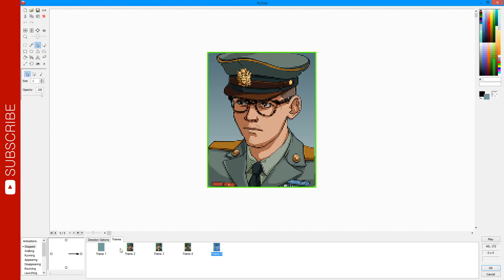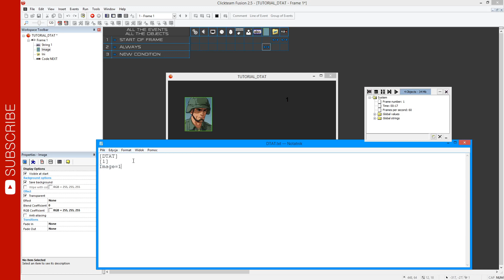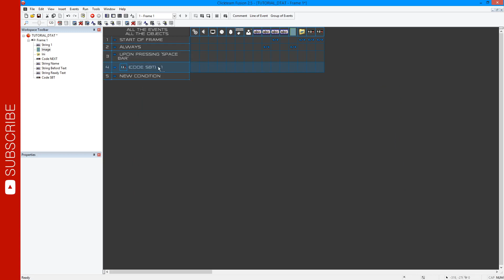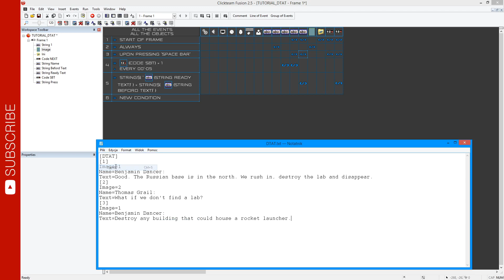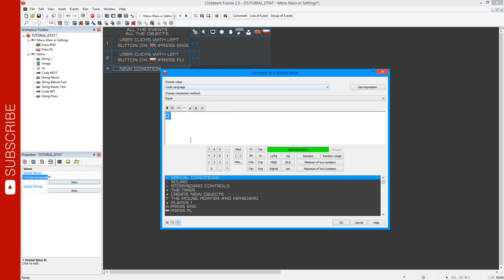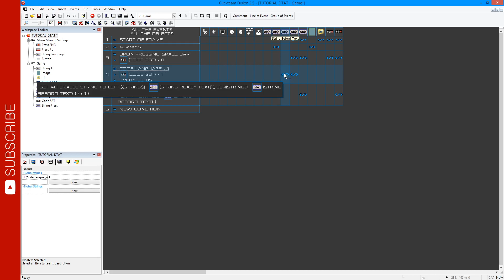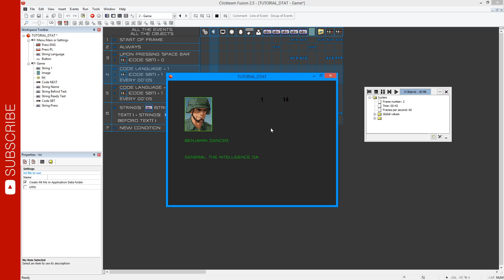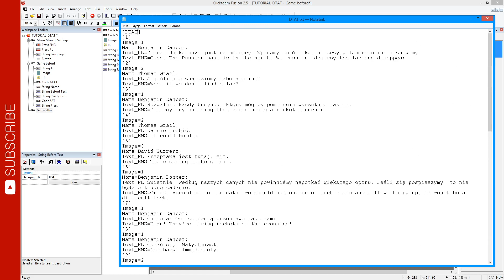Tutorial Dialogue Text and Animated Text From TXT in Clickteam Fusion 2.5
Lesson:  How dialogue text and animated text from notes.txt work?
Lekcja: Jak działa Tekst dialogowy i tekst animowany z notes.txt?

/*Sorry, I'm deaf. I cannot speak a foreign language.*/